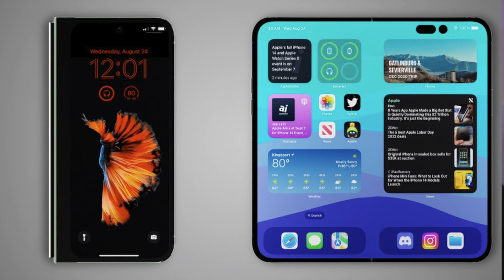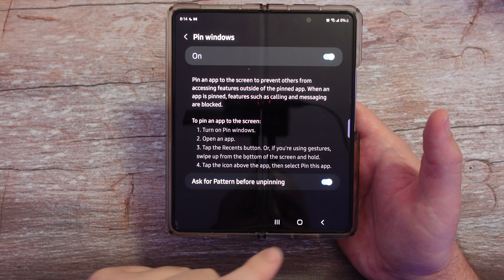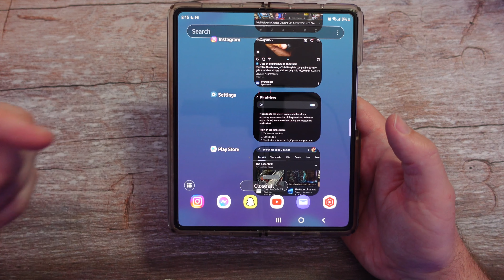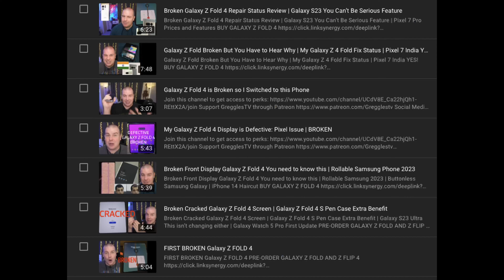FOLDING PHONES REALLY THE FUTURE of Smartphones